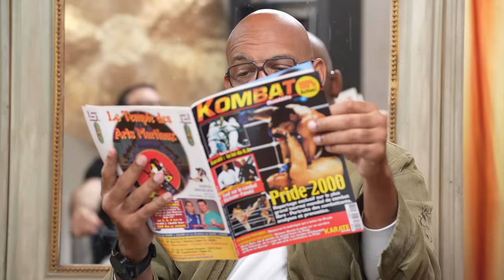Les videurs du Factory - LFE #22 feat Jean-Louis Alberch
Jean-Louis Alberch et Arnaud Templier se connaissent depuis tout petit. Le sang... a coulé dès leur première rencontre ! La Fine Équipe - chapitre 22 - est fière de vous présenter Jean-Louis Alberch, peut-être le plus doué de nos pionniers du MMA, le moins connu en tout cas. Le plus létal assurément. Notre Templier (Arnaud de son prénom) et notre Snake à nous (l'interminable Cyrille Diabaté) sont de la partie... fine s'il en est.
Des histoires de portiers qui s'emportent et les racines juteuses du combat libre. Le sabotage de la boxe française. Les coulisses, les coups bas et les questions qui tuent ! Est-il criminel de donner des 4 onces à Doumbé ? Baki va-t-il faire dérailler la hype ? Ngannou vs Joshua, ça dit quoi ? Saint Denis va-t-il manger Poirier ?
Bref, LFE revient et ils sont pas contents.

Sommaire :

0:00 • Introduction
2:40 • Premières rencontres / premiers combats
12:04 • Le pire gala
14:29 • La non signature de Diabaté et Alberch au Pride
24:30 • Alberch vs Sakurai
33:40 • La Atch Academy
36:30 • Leur expérience dans la sécurité
49:06 • Le monde amateur MMA aujourd'hui
1:03:08 • Le visage du MMA français
1:06:45 • Doumbé vs Baki
1:17:10 • Les prochains combats de boxe anglaise
1:23:00 • Le cas Zoumana Cissé
1:29:00 • Joshua vs Ngannou
1:39:15 • Le combat de Salahdine Parnasse KSW Paris
1:48:15 • Poirier vs Saint Denis
2:00:40 • Les regrets de Alberch
2:05:30 • La remise de gant de Cyrille en Thaïlande
2:14:20 • Tournoi de MMA à Marakech
2:19:00 • Alain Zankifo et Johnny Catherine
2:31:48 • La boxe française en MMA

Produit et présenté par Fred Rousseau
Réal : Chu